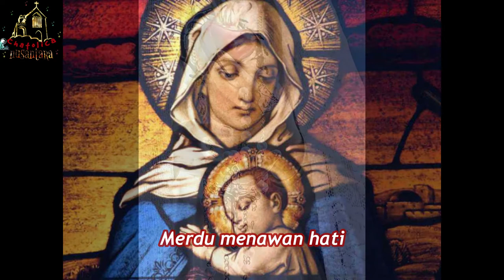Ya Namamu Maria with lyrics - Chatolica Nusantara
Bunda Maria mendoakan anda selalu, Amin.